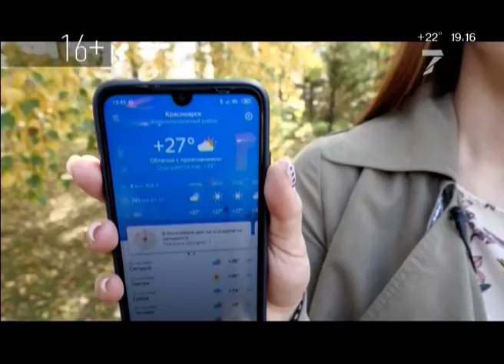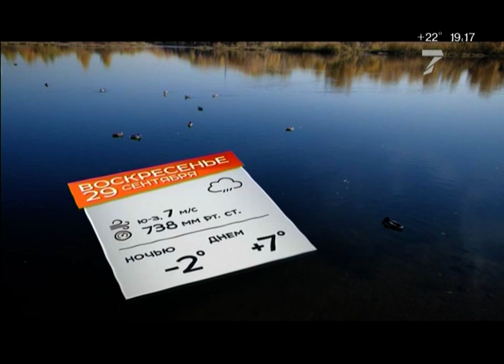Красноярцев на следующей неделе ждет жара, дожди и похолодание